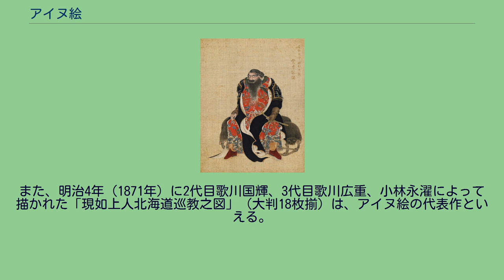アイヌ絵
アメリカのブルックリン美術館に収蔵されたアイヌ絵。
熊狩りの様子が描かれている。
『蝦夷島奇観』村上島之允（秦檍麿）画を、平沢屏山が模写したもの（大英博物館蔵）の一部。
イオマンテを描いたアイヌ絵 蠣崎波響の『夷酋列像』よりツキノエの図 アイヌ絵（アイヌえ）は、江戸時代後期から明治時代にかけて、和人の画家がアイヌをモチーフにして描いた風俗画で、日本画や浮世絵の様式のひとつである。
18世紀には蝦夷絵、夷画（読みはどちらも「えぞが」）と呼ばれていたが、近年はアイヌ絵、またはアイヌ風俗画という名称がよく用いられる。
アイヌ絵と字面から、「アイヌが描いた絵画」という意味と取られがちであるが、実際はアイヌ文化に絵を描くという行為はなかった。
アイヌの伝統的な考えでは、写実的に描かれた物は魂を持ち、悪霊となって悪さをするとされていたため、アイヌ語に絵画を直接意味する言葉はないという。
更にアイヌは文字を持たず、生活風俗に関する文字史料も残さなかった。
従って、和人が描いたものであり、様式的、誇張的な表現が混じるものの、アイヌの風俗や年中行事などの様子が克明に描かれたアイヌ絵は、彼らの伝統習慣、生活を知るための資料として貴重である。
アイヌ絵の特徴として、模写が非常に多いのが挙げられる。
これはアイヌ風俗への関心が高かった証左であるが、同時に質が低いものが交じるのも避けられなかった。
以下に取り上げる絵師は、オリジナルの作品を描いた人々である。
宝暦頃に活躍した小玉貞良は、アイヌ絵の嚆矢となった絵師である。
寛政2年（1790年）に『夷酋列像』を描いた蠣崎波響はよく知られている。
他に異色のアイヌ絵を手掛けた雪好や、村上島之允（秦檍麿、朗郷）、村上貞助、千島春里、早坂文嶺、平沢屏山らがいた。
屏山は実際にアイヌとともに生活をし、彼らの年中行事を「蝦夷風俗十二ケ月屏風」（6曲1双、分蔵）に残している。
また、谷元旦、菅江真澄、松浦武四郎も北海道へ行って、アイヌの風俗などを描いた。
明治以降では、富岡鉄斎、平福穂庵・百穂、木戸竹石、澤田雪渓、村瀬義徳、北条玉洞、菅原翠州らが、画題の1つとしてアイヌを取り上げた絵画を描いている。
浮世絵では嘉永5年（1852年）に浮世絵師の歌川国芳が描いた「山海愛度図会　松前　おつとせい」や「山海愛度図会　蝦夷　鮭」のコマ絵が最も古い作品と考えられる。
その後、明治時代に入って新井芳宗が実際に北海道へ渡って取材して描いた横大錦の揃物「芳宗随筆」に蝦夷の様子が取り上げられている。
また、明治4年（1871年）に2代目歌川国輝、3代目歌川広重、小林永濯によって描かれた「現如上人北海道巡教之図」（大判18枚揃）は、アイヌ絵の代表作といえる。
これは東本願寺の現如が北海道へ渡った様子を描いた作品である。
その他の作品としては歌川貞秀と重探斎（閲歴不明）による「北蝦夷図説」4冊の挿絵などがあげられる。
この貞秀には渡道の記録はみられない。